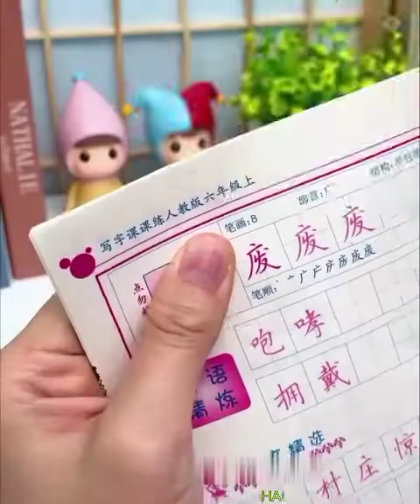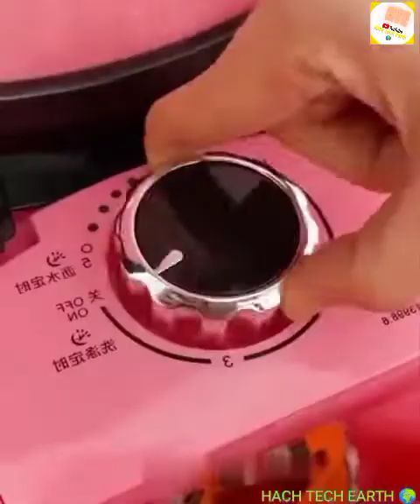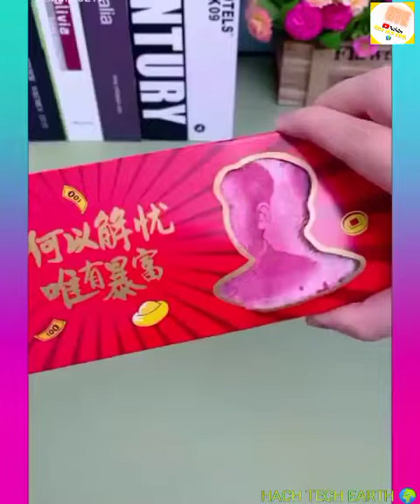cool gadgets😍home🏠appliances for all homes#hacktechearth#coolgadgets#gadgets#gadgetsforeveryhome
The reason for making this video is only for self defense gadgets, very helpful gadgets, amezing gadgets, daily gadgest for working life, home gadgets, entertainment gadgets, nothing more than this we have no desire to hurt others thank you friends ☺️

#1 Hack Tech New Gadgest😍! Mini Photo 🖨️🥰MagicPen🖊️Helmet😌Versatile Utensils For All🏠Smart Appliances🎁 VIDEO LINK

#2 Hack Tech New Gadgest😍 ! VIDEO LINK

If you find any of your Related copyrighted material in this video, please leave us a message on so we can resolve the issue.

Hach Tech Earth New Gadgets!

video is for educational & entertaining purpose only.Copyright Disclaimer Under Section 107 of the Copyright Act 1976, allowance is made for "fair use" for purposes such as criticism, comment, news reporting, teaching, scholarship, and research.

Aaaaa